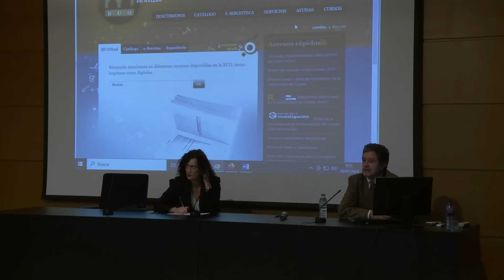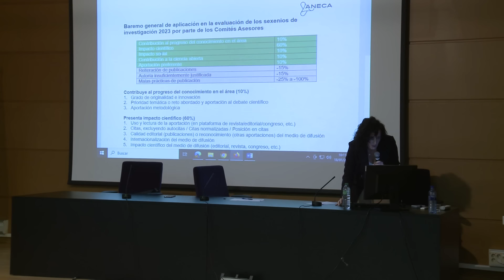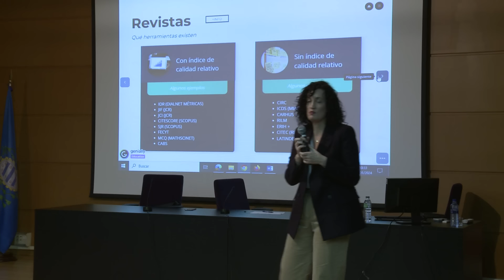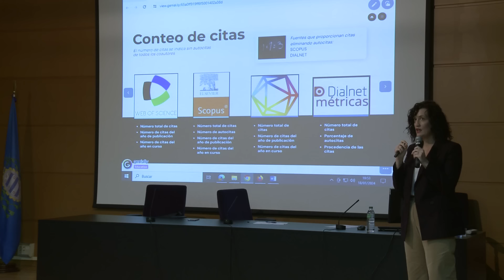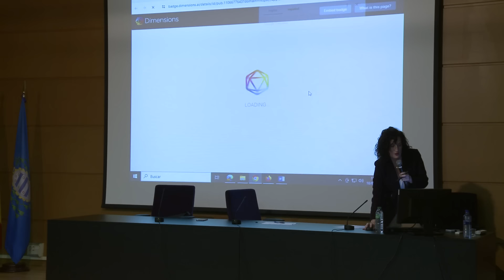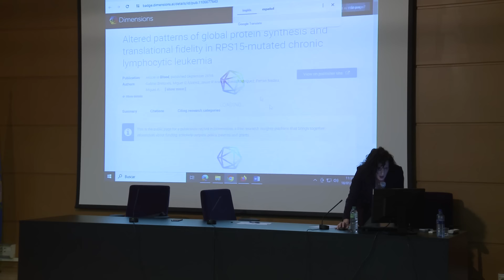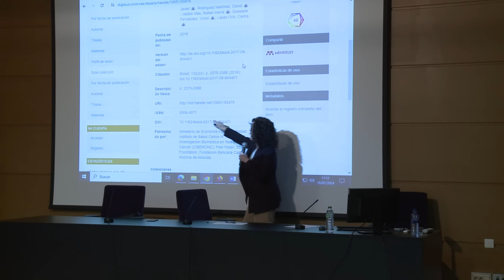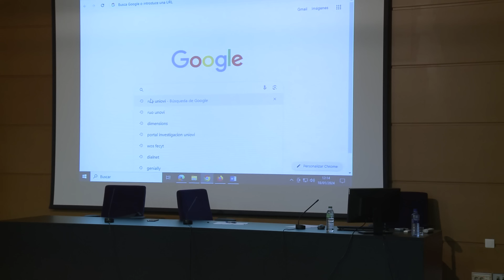Sesión informativa sobre los nuevos criterios de evaluación de los Sexenios para el PDI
Impartida por Graciela Fernández, perteneciente a la biblioteca de ciencias de la Salud.

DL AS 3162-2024